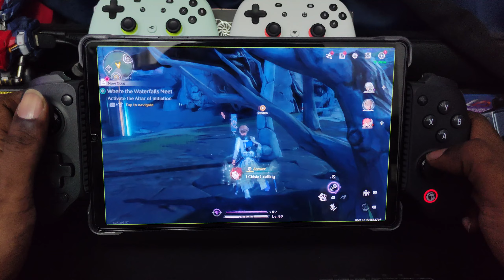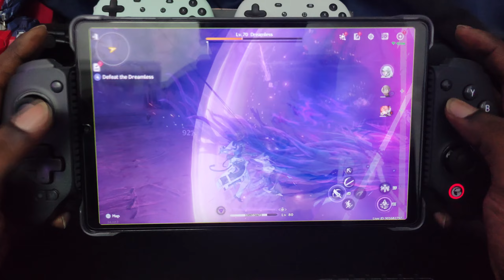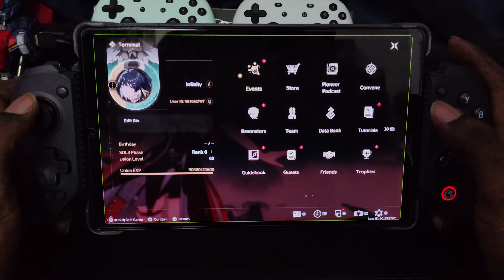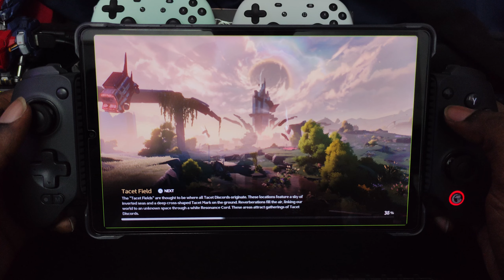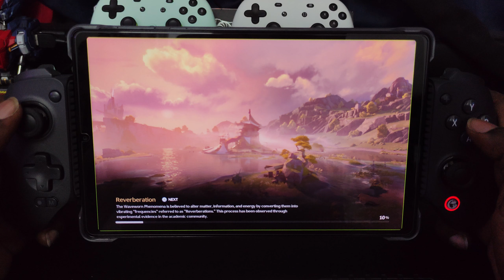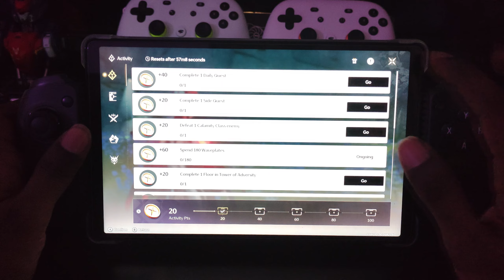Wuthering Waves - Android Gamepad Update | Gamesir G8+ | SD 8+ Gen 1 | Lenovo Legion Y700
Testing Wuthering Waves with Gamesir G8+ Gamepad now with native gamepad support since Kuro has added it in the recent update. no screen mapping app required. Works perfectly with no issues.

EDITING/TESTING PC SPECIFICATION:
MSI NVIDIA RTX 4070 Ti GAMING X TRIO 12GB GDDR6X  - GPU

Controller displayed/used in video ( Gamesir Galileo G8+ )